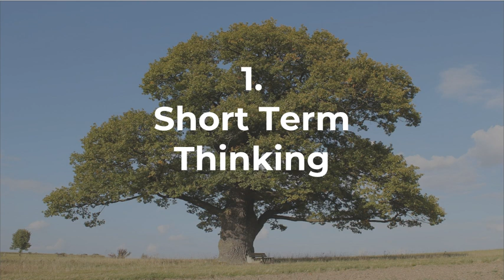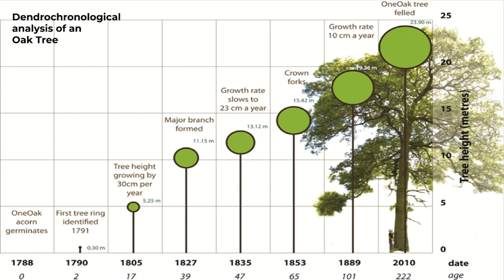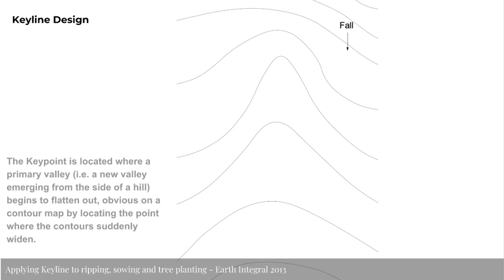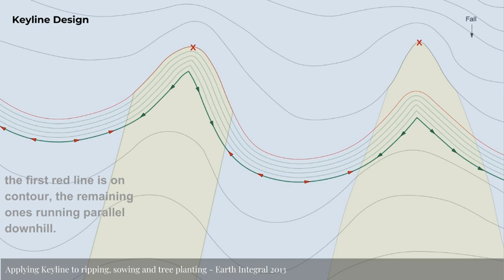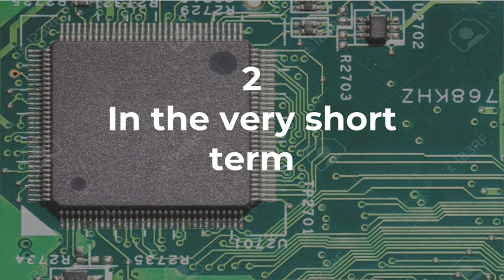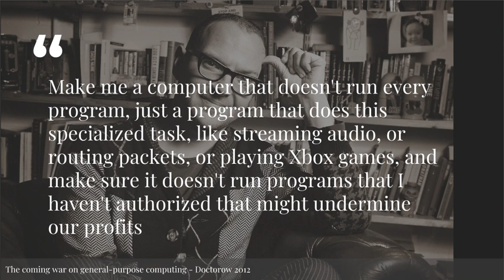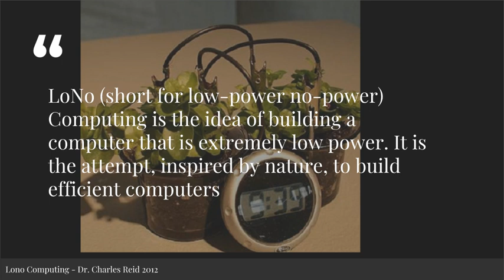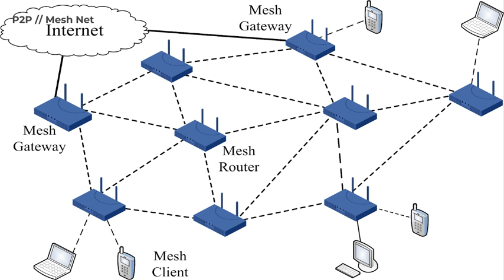DEEP SENSING - P2P WEB BERLIN - MAY 18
that doesn't require DAT/Beaker browser to watch it.